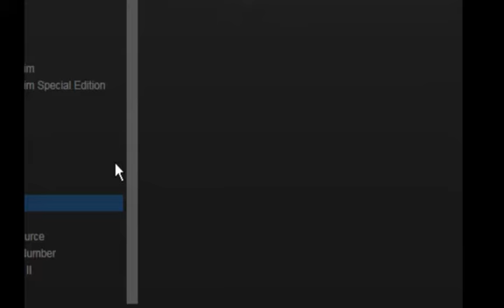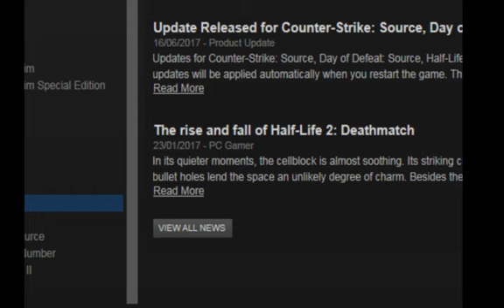hey guys check out my sweet indie retro game that i made on unity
its called chinese and it's about a young thai (or jamaican) hat that murders noodles, it has pixel art because it's retro and 2-bit
the video looking like this is completely intentional this is what computers did on the 80s CHE-CHE-CHECK YOUR FACTS
chinese